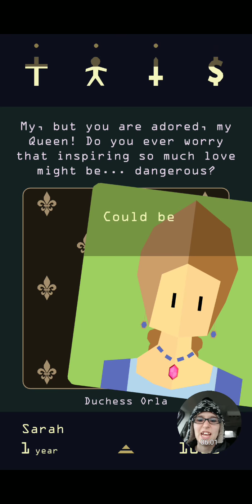My Peasants Be Crazy! | Reigns: Her Majesty Part 1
What can I say? I'm a people pleaser!